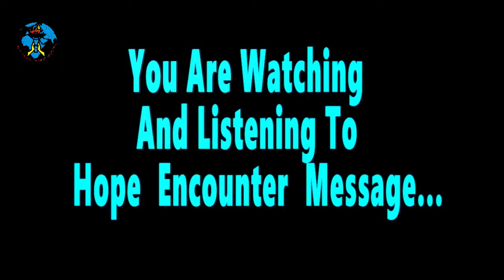Winning Over Demonic Judgments By Rev. Ebenezer O. Alabi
Watch The Message Of Hope By The Apostle Of Hope And Be Blessed